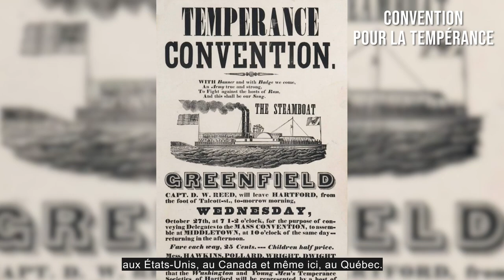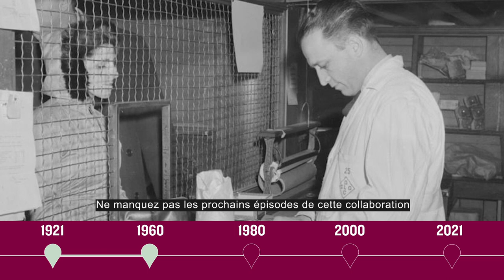@L'Histoire nous le dira par Laurent Turcot | De la prohibition à la Commission des liqueurs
Épisode 1: De la prohibition à la Commission des liqueurs (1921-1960)

Découvrez notre série de 4 épisodes qui retracent les 100 ans de l'histoire de la SAQ.

Ne manquez pas les prochains épisodes!

À PROPOS
Sur notre chaîne, on vous invite à découvrir ce qui se passe dans le monde effervescent des vins et des spiritueux au Québec et ailleurs. Prenez un cocktail avec nous, rencontrez des producteurs passionnés et cultivez vos connaissances.